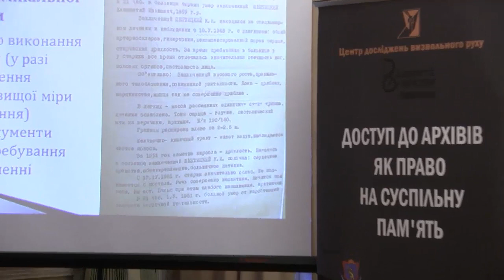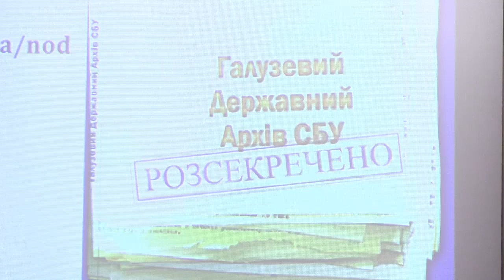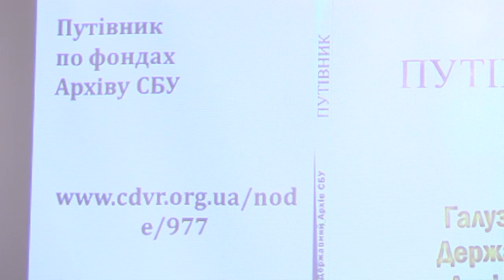Про що розповідають архіви КДБ: лекція В. В'ятровича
11 квітня 2012
публічна лекція історика Володимира В'ятровича "Про що розповідають архіви КДБ", організована Центром досліджень визвольного руху та порталу Політ.UA